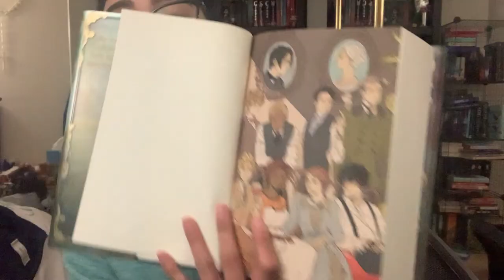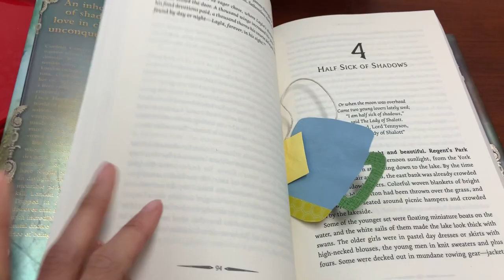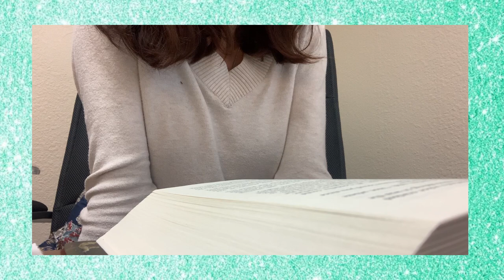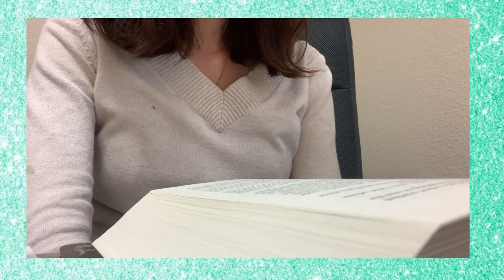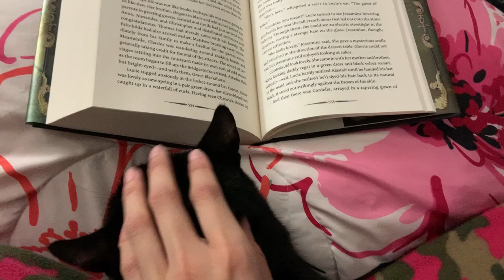The One Where Therese Loves Anna Lightwood | Chain of Gold Spoilery Reading Vlog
I hope everyone is staying safe and healthy! Have you guys read CoG yet?